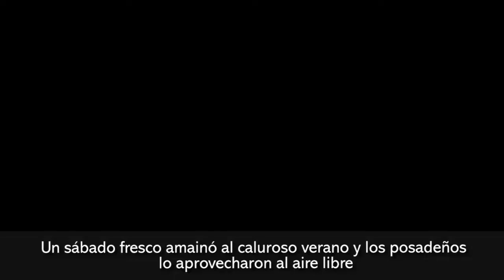Un sábado fresco amainó al caluroso verano y los posadeños lo aprovecharon al aire libre